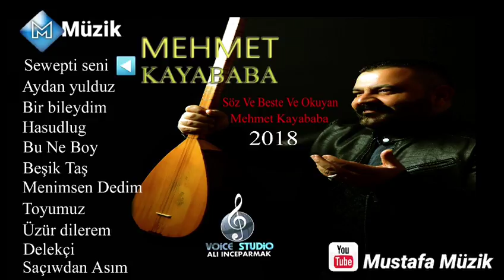Mehmet Kayababa-2018Sewepti seni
من مصطفى ميوزك